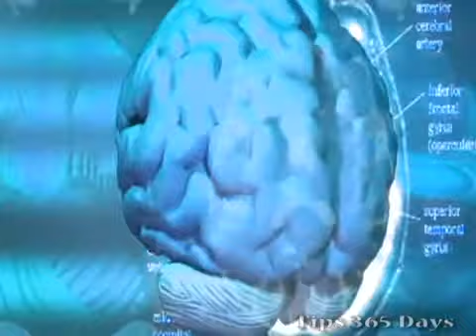Why You Need To Follow Your Dreams?, Importance Of Dreams In Our Life, Are Dreams Important in Life?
Why You Need To Follow Your Dreams?

Follow your dreams to stay happy, dreams are motivational and your dream is the meaning of your life.

While following your dreams you can face the negative people, but you have to ignore them and move forward for your dream. Dreams are nothing but the goals you dream to be like. Following the dreams may be difficult but not impossible.

Dreams are the stories your brain tells you while sleeping. They are the succession of the pictures, images, ideas, emotions and sensations.

a